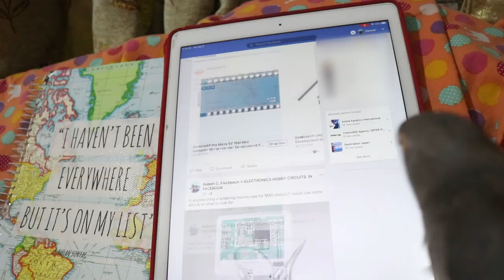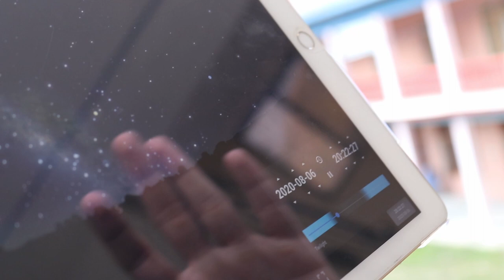Travel VLOG | Naran to Babusar Top Road Trip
Travel VLOG | Naran, Saif ul malook, Lulusar lake, Babusar top